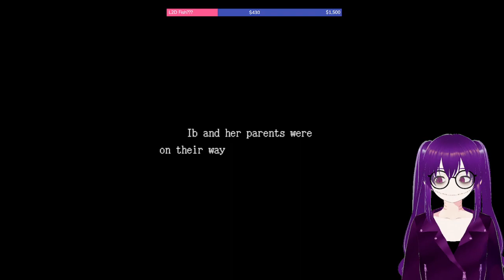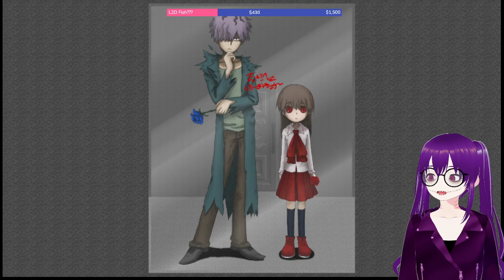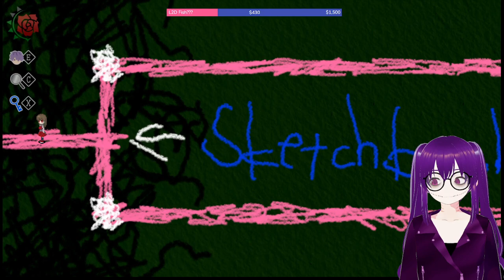an art gallery date w the vish | Ib